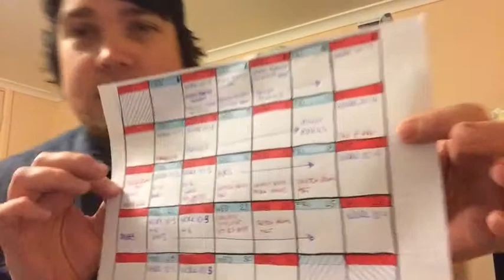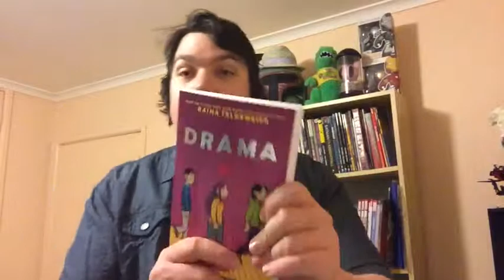Making A Comic - Day 18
A daily video diary on my process as i create my new comic coming to a kickstarter soon!